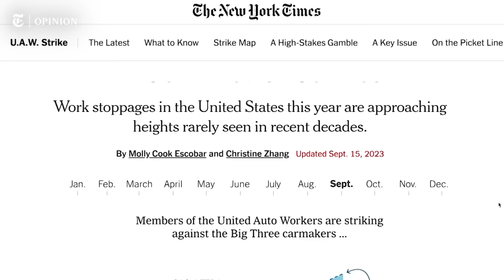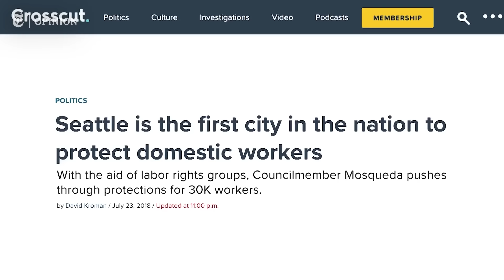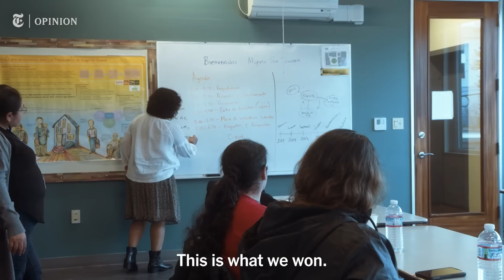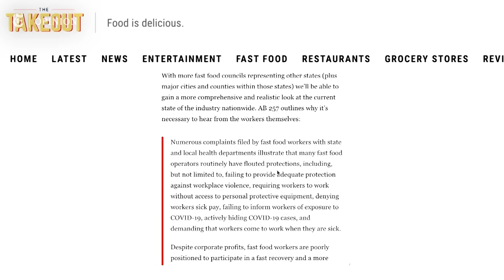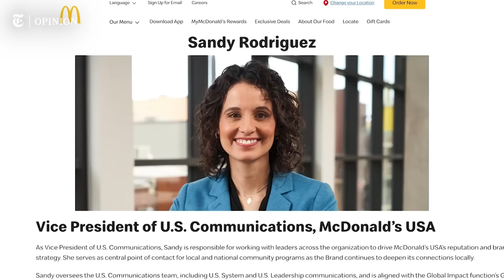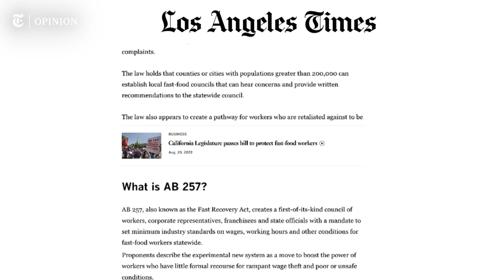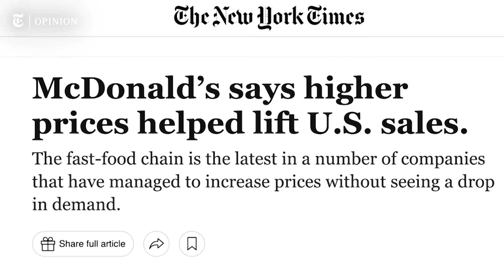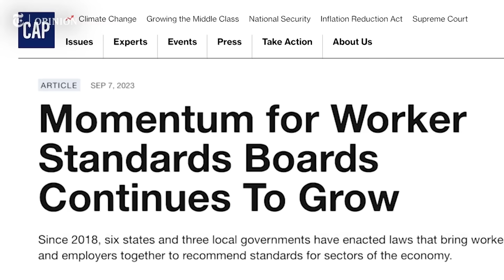A New Way to Fight Bad Bosses | NYT Opinion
As the Opinion video above explores, these are heady times for organized labor.

Unions have recently scored big victories in the auto industry and Hollywood; an increasing number of health care workers are starting to organize; and the threat of a strike resulted in big gains for hospitality workers in Las Vegas. Elsewhere, baristas, nail salon and fast food workers, graduate students, warehouse and retail workers, tech employees, domestic workers and ride-share drivers have been mobilizing as unions enjoy levels of public support not seen since the 1960s.

But it’s not all good news: The percentage of workers who belong to a union plunged to its lowest level on record in 2022.

In this video, Jeff Seal, a video journalist and comedian, argues for the wider use of an industry mechanism known as a minimum standards council to strengthen the labor movement and empower workers.

We’re not going to use this space to explain what minimum standards councils are. We’ll leave that to Jeff, who, in describing how these boards work and why we should care, takes viewers on a cross-country adventure and deploys an Uncle Sam wearing earrings, a megaphone on the streets of Seattle, a drive-through fast food order, boxing and even his mother.